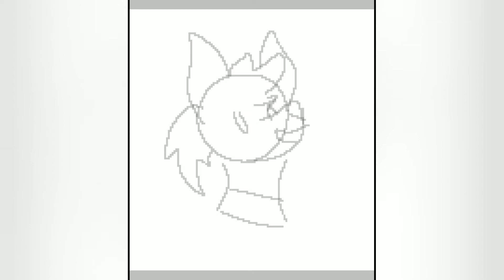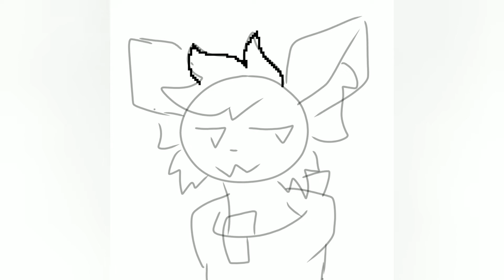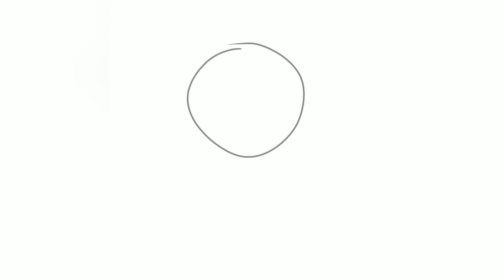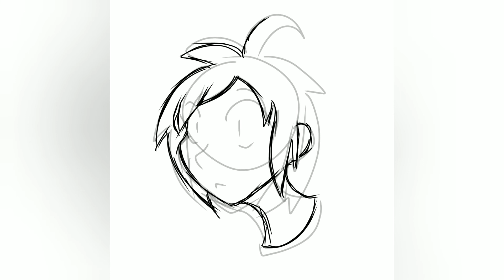Drawing random things 3 (with my finger) - 4 speedpaint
Cuz sometimes I get bored.
And the last one is me, yay.
Songs are from Deltarune again ;)